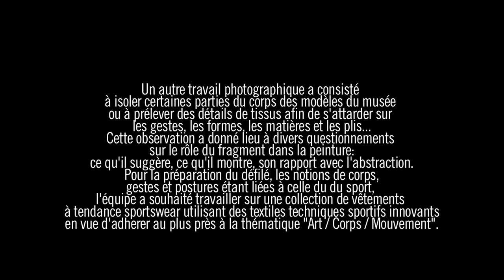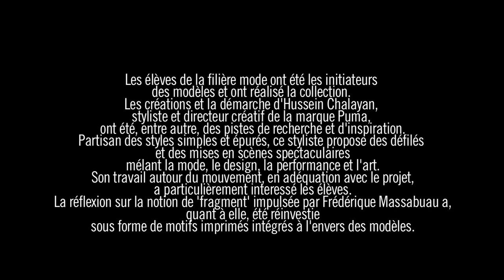art corps mouvement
ART/CORP/MOUVEMENT
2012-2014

Au travers de visites, de conférences, d’ateliers, les élèves et étudiants de différents niveaux (CAP, BAC PRO, BTS) ont travaillé durant deux ans sur une THEMATIQUE TRANSVERSALE Art, Corps et Mouvement à partir d’une sélection d’oeuvres du MUSEE DES AUGUSTINS.

L’objectif était de contribuer à l’initiation des élèves en Histoire de l’Art et à l’Histoire des Arts, dans une perspective d’ouverture, de transdisciplinarité et de croisement des Arts (mode, photographie, musique).

Le projet a abouti à une PERFORMANCE in situ : UN DEFILE DE MODE.
Cette forme d’expression remet en cause l’idée du défilé comme simple présentation à caractère promotionnel et permet une véritable réflexion sur la mode et l’art. C’est pourquoi les élèves ont créé une mise en scène pour le défilé, dirigée par l’artiste Frédérique Massabuau, qui faisait sens avec l’espace du musée et entrait en résonance avec le lieu, les œuvres et les vêtements. Les notions de corps, gestes et postures étant liées à celle du sport ou de la danse, nous avions souhaité travailler sur une collection de vêtements à tendance sporstswear utilisant des textiles sportifs innovants. Cette mise en scène, au milieu même des oeuvres du musée, a pris le parti de la déambulation avec un rapport fort au public et à l’espace architectural.« Art/Corps/Mouvements »
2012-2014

Lycée Professionnel et Technologique privé Myriam :
Sophie Cusimano, chef d’établissement
L’ensemble des élèves de la filière Mode (CAP et BAC PRO)
Les classes de BTS Technico-Commercial Option Produits de la Mode et du Sport
L’ensemble de l’équipe des professeurs des Métiers de la Mode
Les élèves de CAP Agent Polyvalent de Restauration et l’équipe enseignante

Mairie de Toulouse :
Jean-Luc Moudenc, maire de Toulouse, président de Toulouse Métropole
Laurence Arribagé, adjointe au maire en charge des sports et loisirs
Francis Grass, adjoint au maire en charge de la culture et de l’action culturelle
Pierre Espuglas, adjoint au maire en charge des musées

Musée des Augustins :
Axel Hémery, directeur
Emilie Micouleau, chargée de projets, service des publics
Mariette Escalier, chargée de projets, service des publics
Aurélie Albajar, responsable du service des publics
Ghislaine Gemin, chargée de communication

Académie de Toulouse :
Hélène Bernard, rectrice de l’Académie de Toulouse
Dominique Massabuau, inspectrice de l’Education Nationale en Arts Appliqués, Design et Métiers d’Art
Valérie Caprin, inspectrice de l’Education Nationale en Sciences et Techniques Industrielles

Région Midi-Pyrénées :
Martin Malvy, président du conseil régional Midi-Pyrénées
DRAC, direction régionale des affaires culturelles
1000 Projets

Intervenants :
Frédérique Massabuau, auteur photographe et vidéaste
Jacky Mérit, designer sonore

Partenaires pour le défilé performance :
CAP coiffure du Lycée Professionnel Hélène Boucher
Brigitte Larrey, coiffeuse et coloriste
Crambes, fabrication de chapeaux et casquettes (Caussade)
Filipine Lahoya, créatrices
NTK, création graphique, atelier de production et boutique
SMS, Santé-Médecine-Sport
UPH Midi Pyrénées, Union des Professionnels de l’Habillement
Altitude&Co, Conseil en Communication & Marketing Produits (La Rochelle)
Donjon, bijoux et montres